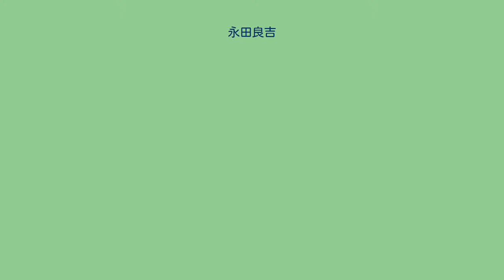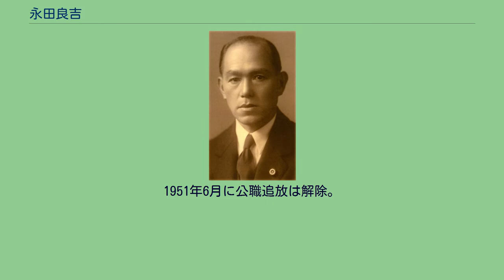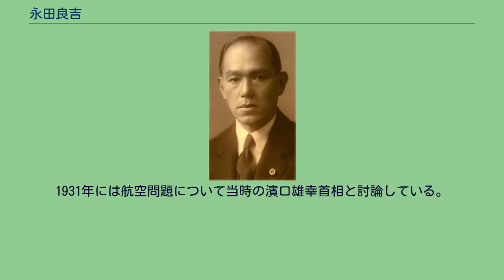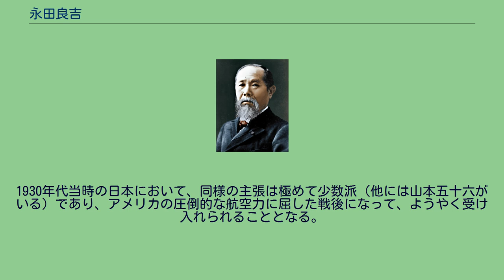永田良吉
永田 良吉（ながた りょうきち、1886年（明治19年）9月14日 - 1971年（昭和46年）5月11日）は、日本の政治家。
衆議院議員、旧・鹿屋市長（第2・6・7代）。
鹿児島県肝属郡大姶良村西俣（現・鹿屋市永野田町）出身。
大姶良村会議員、大姶良村長、鹿児島県議会議員を経て、衆議院議員、鹿屋市長を歴任した。
通称・飛行機代議士・請願代議士。
現在の海上自衛隊鹿屋航空基地を始め、高隈ダムや星塚敬愛園を鹿屋市へ誘致した人物である。
1886年9月14日の午前9時に、永田助太郎の三男、3人兄弟の末っ子として誕生。
永田家は西俣の大地主であったが、士族ではなく平民の身分であった。
1893年、西俣簡易小学校へ入学するが、同年中に南小学校に統合され、永野田の者は鹿屋村の田崎尋常小学校へ転校することになった。
ところが永野田で赤痢が流行し、田崎小学校の関係者が感染拡大を嫌ったため、姶良村（後の吾平町）の吾平尋常小学校へ再転校した。
卒業後は鹿屋農学校（現在の鹿屋農業高校）を経て、3年次に県立加治木中学校（現在の加治木高校）へ転校し、1906年3月に5番目の成績で卒業する。
1906年4月からは南尋常小学校で8か月ほど代用教員を務め、一年志願兵制度を用いて兵役に従事する。
1908年11月に姶良村士族、朝倉岩登の四女、鶴松（ツルマツ）と結婚。
1909年からは吾平尋常小学校の代用教員を3年間務めた。
1913年に大姶良村会議員に初当選。
1916年に大姶良村助役にも就任し、1917年8月13日に31歳で大姶良村長に就任した。
村長時代には、当時の村の様子や方向性を書き記した『村是』を定め、情報伝達の手段として広報誌『時報』を発行した。
『村是』の結論は「村の将来を左右するのは養蚕業の発展」であった。
なお、『村是』は肝属郡（17町村）では他に田代村（現在は錦江町の一部）しか定めていない。
1919年9月25日の県議会選挙にて肝属郡選挙区（定数4）から出馬し2位で初当選。
4年後にはトップで再選される。
1924年第15回衆議院議員総選挙出馬のため辞職するも落選。
借金苦により母・シオがこの年の6月7日以来、3度の自殺未遂を図っている。
3年の浪人生活を経て1927年9月に県議選に出馬、無投票で当選した。
村長時代から引き続き養蚕業振興を訴え、その結果、1924年に大姶良に養蚕試験場が建設された。
1928年には取引価格の安定を目的として、鹿屋町の寿明院（現在の寿）に乾繭倉庫が設立された。
同時期にはカネボウの子会社、昭和産業を笠野原台地に誘致した。
昭和産業は、桑畑から生糸生産まで笠野原で一貫生産し輸出するシステムを構築し、画期的だとして遠くはアメリカからも視察があった。
しかし、1929年以降の世界恐慌や、化学繊維の台頭により、養蚕業は衰退の道をたどることとなった。
肝属郡（鹿屋）への旧制中学校設置運動も展開した。
1923年に県立鹿屋中学校が開校。
これは現在の鹿屋高校である。
県議時代より大隅半島への国有鉄道敷設を推進している。
衆議院議員となった後にこれが採択されるものの全く進展せず、敷設運動は、当時私鉄の軽便鉄道として存在していた大隅鉄道の国有化運動へと変遷した。
その結果、1935年6月1日に大隅鉄道は国有化（鉄道省へ移管）され、1938年には志布志（現在の志布志市志布志町）から鹿屋までが一本のレールとして繋がり、古江線となった。
なお、古江線は1972年に国分（現在の霧島市）まで延伸し大隅線と改称されたものの、1987年に全線廃止された。
1928年の第16回総選挙（初の男子普通選挙）にて鹿児島県第3区（定数3の中選挙区制）から出馬し初当選。
以来、1945年の公職追放まで計6回の当選を果たす。
1951年6月に公職追放は解除。
翌1952年、第25回総選挙にて鹿児島県第3区から衆議院議員への復帰を果たす。
1953年の「バカヤロー解散」後の第26回総選挙にも再選されたが、1955年の「天の声解散」後の第27回総選挙では自由党への逆風のあおりを受け落選する。
1943年11月に衆議院議員と兼任するかたちで鹿屋市長に就任。
1945年の終戦後、最初のアメリカ軍進駐地として厚木と鹿屋が選定され、鹿屋側の代表としてアメリカ軍と折衝にあたっ...